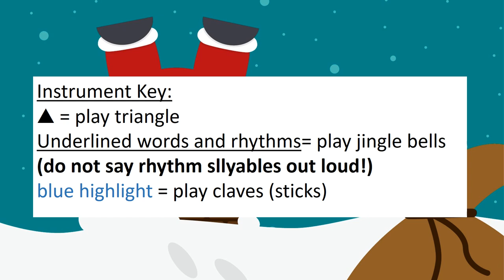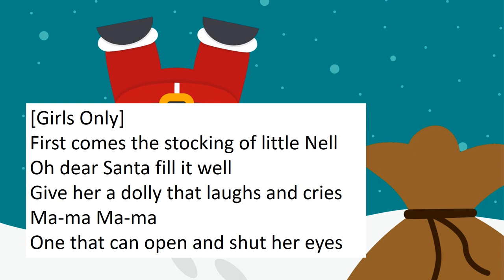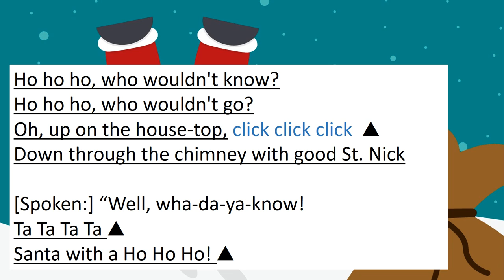Up On The Housetop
Words and Music by B.R. Hanby, based on an arrangement by Ruth Artman